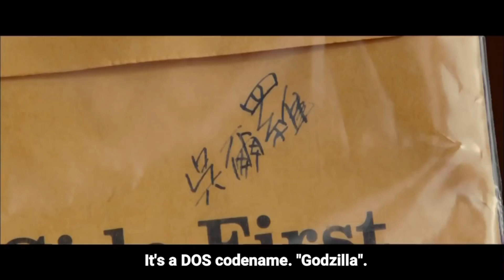Godzilla Resurgence (Shin Gojira) Trailer 3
"Legends Live Forever" Godzilla Resurgence aka Shin Gojira hits theaters next month for a LIMITED Time Release. October 11th through the 18th! Don't wait, get your tickets now or vist

Music used | Audiomachine - Land of Ice and Fire
Footage Used & by | Toho Company Ltd

Follow me through the Social Hole!